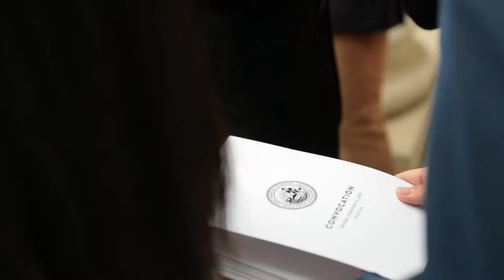Peddie Opening Weekend 2019